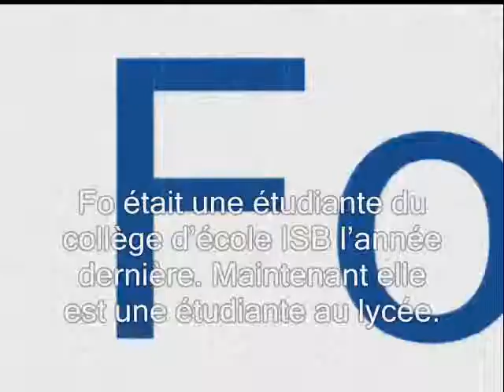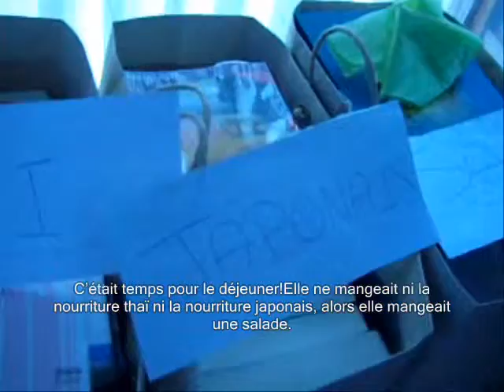La Routine de Fo.wmv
Projet Francais B- decembre 09